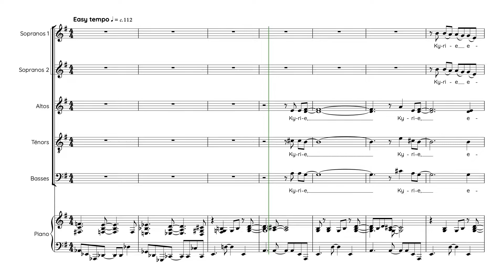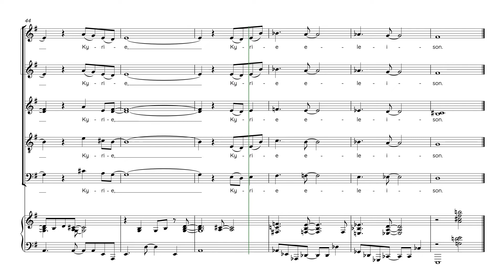Chilcott, Bob | A little jazz mass • Kyrie | Guide voix Altos 2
Semaine 1 - Séance 1 :
1. Écouter une fois le guide voix tutti et repérer à l’intérieur de la polyphonie votre voix
2. Chanter dans votre tête une fois votre partie en écoutant le guide voix de votre voix
3. Chanter votre partie deux fois en chuchotant en même temps que la diffusion du guide voix de votre voix

Semaine 1 - Séance 2 :
1. Chanter une fois dans votre tête votre partie en écoutant le guide voix de votre voix
2. Chanter deux fois votre partie en chuchotant en même temps que la diffusion du guide voix de votre voix
3. Chanter une fois votre partie à voix haute en même temps que la diffusion du guide voix de votre voix

Semaine 1 - Séance 3 :
1. Chanter une fois votre partie en chuchotant en même temps que la diffusion du guide voix de votre voix
2. Chanter deux fois votre partie à voix haute en même temps que la diffusion du guide voix de votre voix
3. Chanter une fois votre partie à voix haute en même temps que la diffusion du guide voix accompagnement

Semaine 1 - Séance 4 :
1. Chanter deux fois votre partie à voix haute en même temps que la diffusion du guide voix de votre voix
2. Chanter une fois votre partie à voix haute en même temps que la diffusion du guide voix accompagnement
3. Chanter une fois votre partie à voix haute en même temps que la diffusion du guide voix tutti

Semaine 1 - Séance 5 :
1. Chanter une fois votre partie à voix haute en même temps que la diffusion du guide voix de votre voix
2. Chanter une fois votre partie à voix haute en même temps que la diffusion du guide voix accompagnement
3. Chanter deux fois votre partie à voix haute en même temps que la diffusion du guide voix tutti